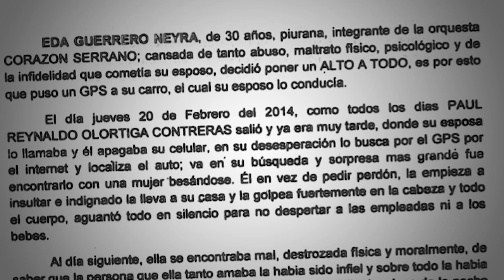Booktrailer "Morir dos veces" de Umberto Jara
Descubre la corrupción detrás del caso Edita Guerrero en un libro revelador que pone al destape una historia de corrupción, mafia y venganza. ‪Una minuciosa investigación de Umberto Jara que revela los mecanismos que pueden ponerse en marcha para activar el aparato judicial con fines siniestros.
Le ocurrió a Paul Olórtiga, viudo de la cantante de Corazón Serrano, pero puede pasarle a cualquier ciudadano.